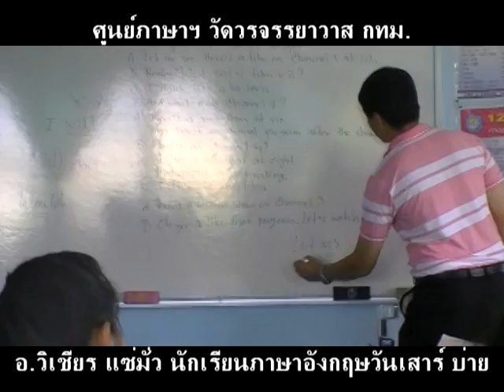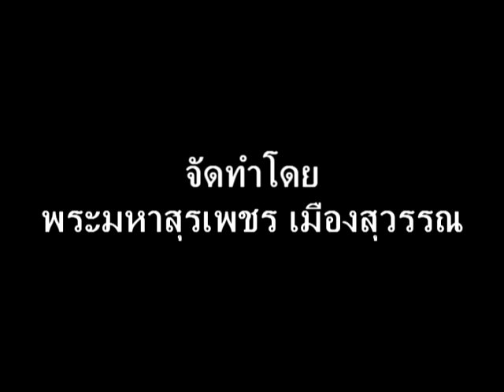suraphet 665 English Teaching Teacher Wichien disc 3.mpg